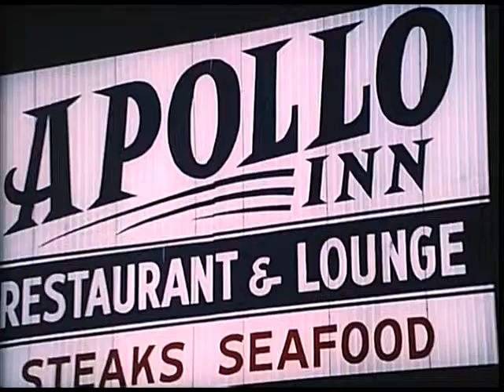Welcome Apollo Visitors | The Crystal Club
Psychedelic music from The Crystal Club